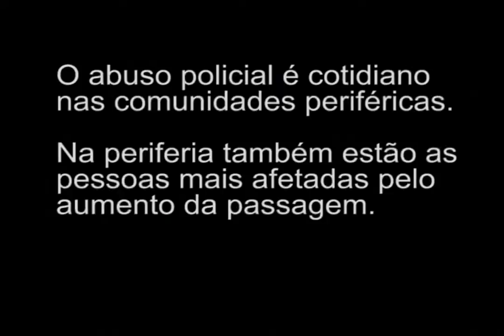Bloco de Lutas em apoio a periferia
Ato contra o aumento da passagem Vila São Pedro, Porto Alegre - RS 24/02/15.